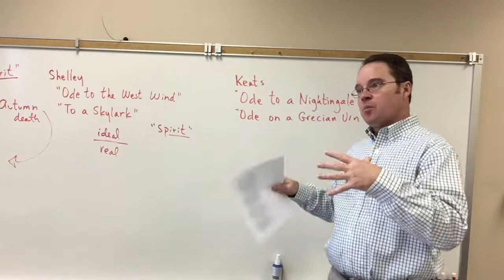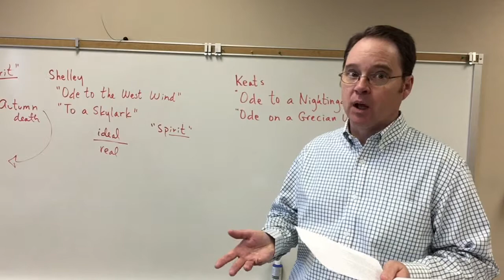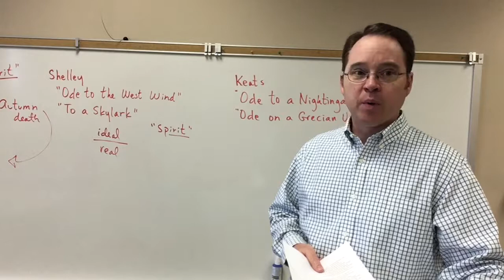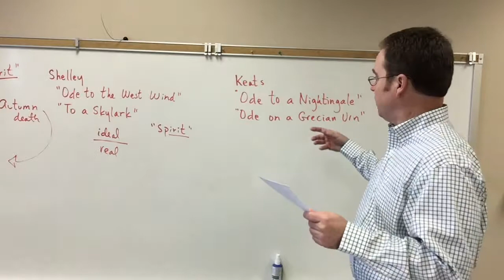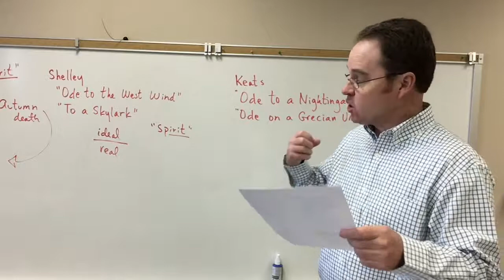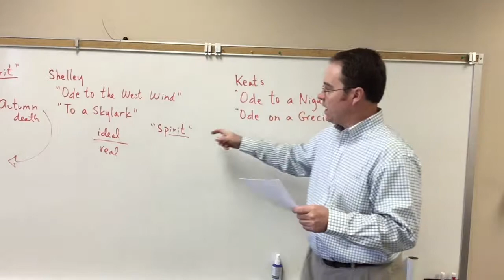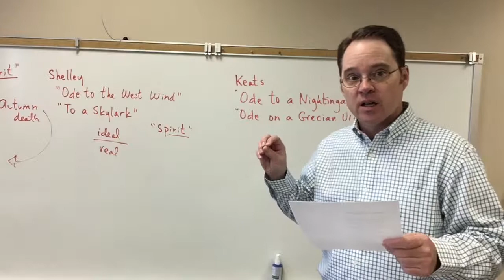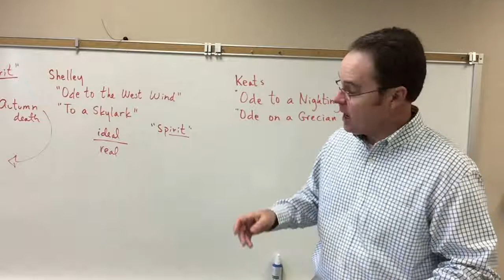Keats, “Ode to a Nightingale” (Part 1)